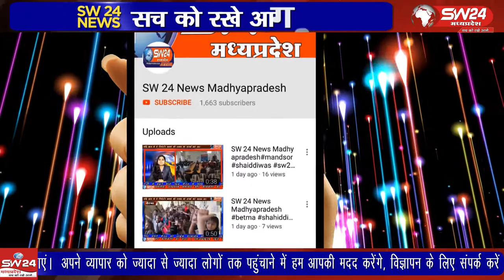ujjain- लोहाना कुटी को जाने वाला मुख्य रोड बनाया जा रहा है पर यहां पर भारी लापरवाही देखी जा सकती है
उज्जैन बड़नगर से लोहाना कुटी को जाने वाला मुख्य रोड बनाया जा रहा है पर यहां पर भारी लापरवाही देखी जा सकती है लापरवाही इस कदर है कि पानी का छिड़काव तक नहीं किया जा रहा है। उज्जैन से विरेन्द्र शर्मा की रिपोर्ट